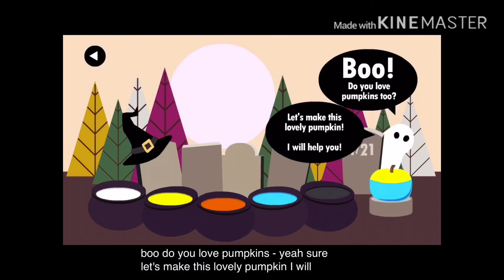Reacting to the most cringeworthy video EVER!(read description)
So youtube is being terrible now. So I’m swearing FOR MY COMMENTS!